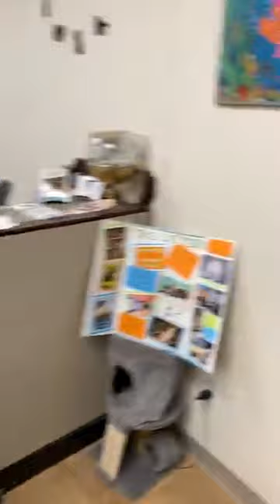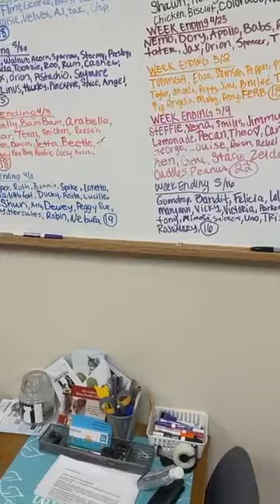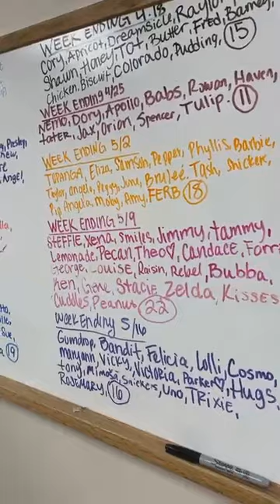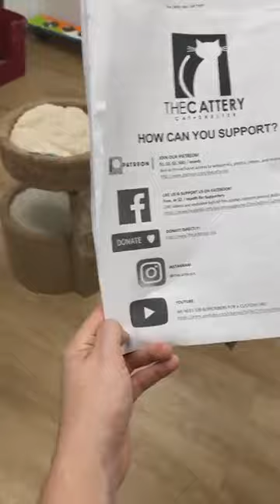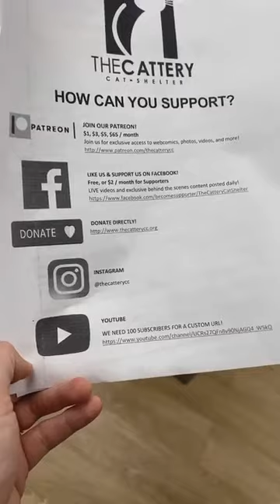REPLAY: The Cattery After Dark! 6-1-21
Thanks for joining us for The Cattery AFTER DARK! Our weekly webshow is recorded LIVE for Facebook Supporters and TikTok followers from our nonprofit cat shelter. You can JOIN our Facebook Supporters for only $2/month and immediately get access to all past videos, exclusive content posted daily, and all new and upcoming live videos - interact with staff LIVE.

Because we are non-profit, 100% of all proceeds go to help take care of the 140+ cats we have at our shelter.

Wanna try the products we mentioned in the video?

*CALMING COLLAR!
*Cat wipes
*Sticky Tape
*Nail Caps

BECOME A SUPPORTER!